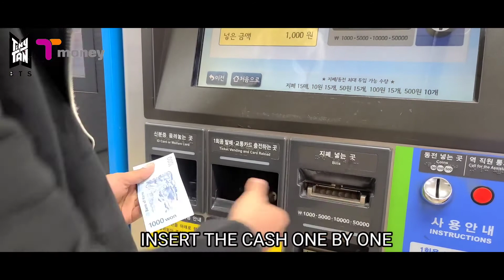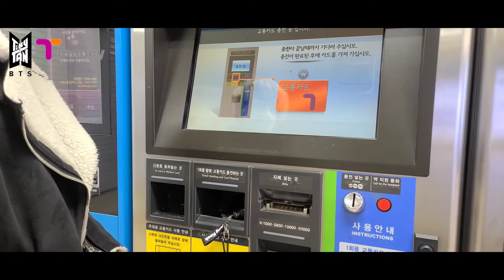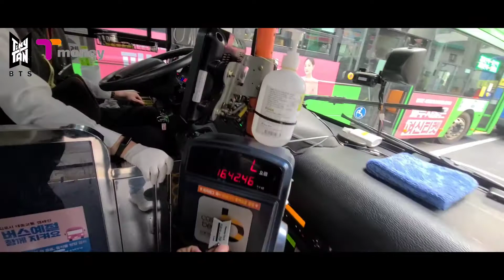How to use Jungkook TinyTan T-Money | Jungkook Travel | Weverse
How to use Jungkook TinyTan T-Money?